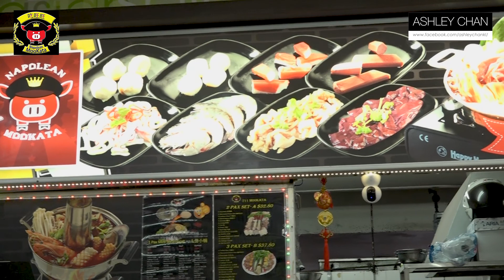Back to the army days, catch wild boar and eat Mookata!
True to sharing genuine food reviews, travel destinations, gym routines and places of interest. I am a host and food connoisseur who likes to explore different avenues of life.